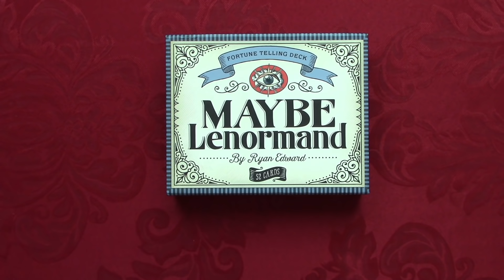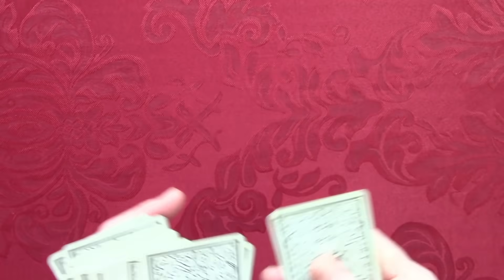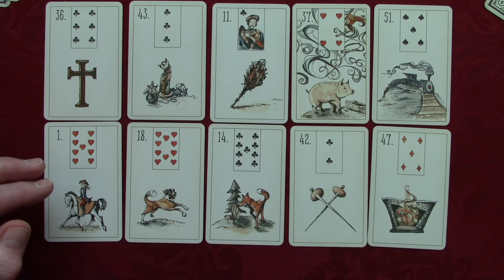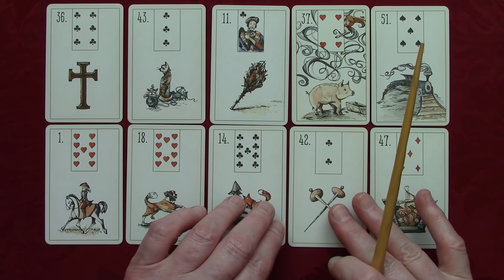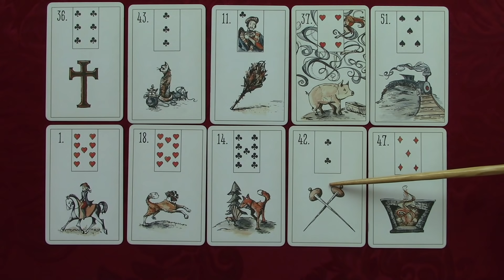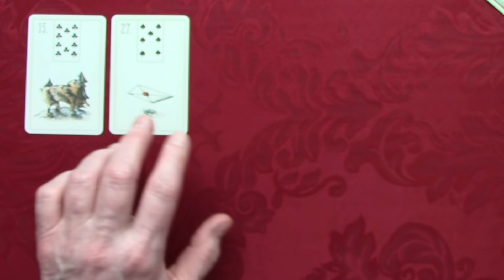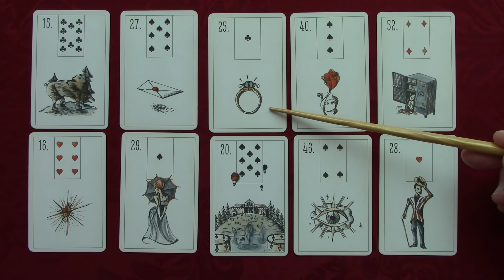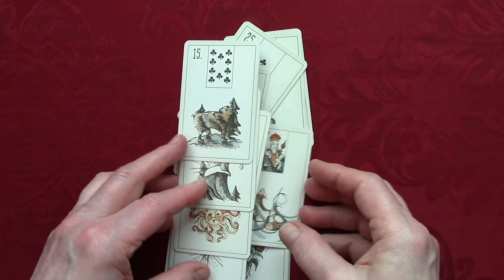Merrick Garland & Investigations into Trump, Inc.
Cartoon art by Mike Peters